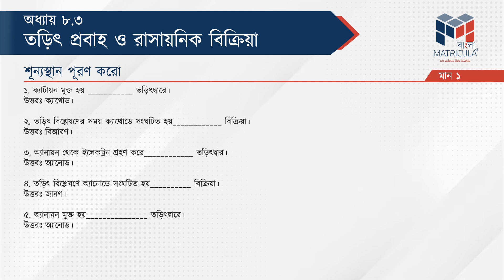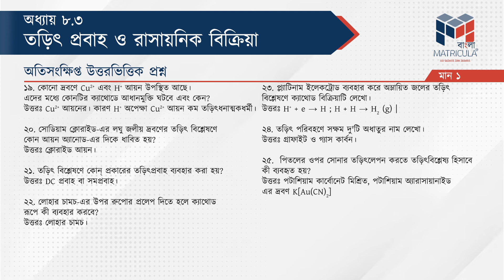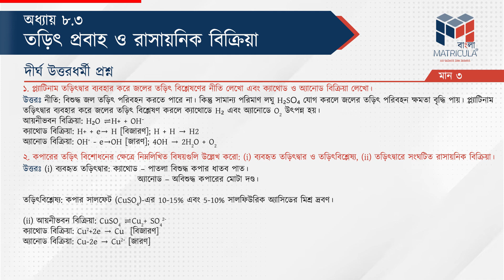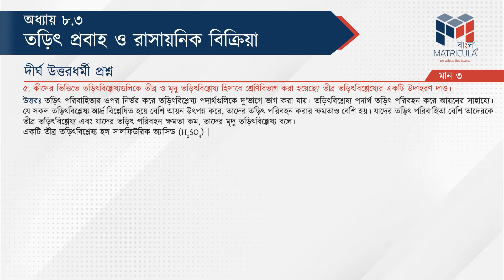Last Minute Suggestion | Madhyamik 2024 | Physical Science | Torit Probaho O Rashayonik Bikriya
Madhyamik 2024 Last Minute Suggestion

In this video, we'll be providing the 2024 Madhyamik Last Minute Suggestion for the class 10 Physical Science paper. This is an important video for all Madhyamik aspirants students who are preparing for the Physical Science exam and who are going to take the examination this year.

We hope you find this video helpful and that you are able to score well on the 2024 Madhyamik! Good luck, and let us know how you do!

In this video, we are providing the Last Minute Suggestion Physical Science question paper of class 10th. We hope that this will be a great help to you while preparing for your Madhyamik Physical Science exam.

এই ভিডিওতে, আমরা 2024 সালের মাধ্যমিক প্রশ্নপত্র এবং 10ম শ্রেণীর ভৌত বিজ্ঞানের লাস্ট মিনিট সাজেশন প্রদান করব। যারা ভৌত বিজ্ঞান পরীক্ষার জন্য প্রস্তুতি নিচ্ছেন এবং যারা এই বছর পরীক্ষা দিতে চলেছো তাদের জন্য এটি একটি গুরুত্বপূর্ণ ভিডিও।

 / matricula.edu
 / matricula_edu
 / matricula_edu